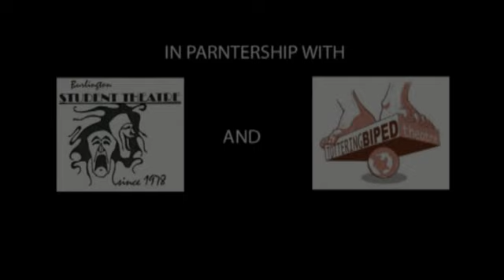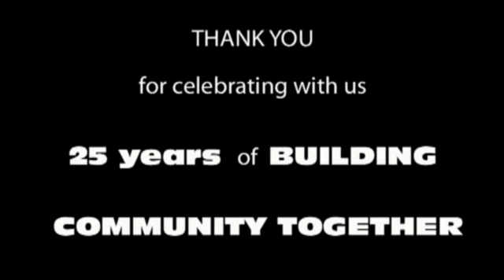Skylight - The social worker monologue - Community Development Halton AGM2010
SKYLIGHT- By: David Hare, Performed by Shannon Kitchings- alumna of Burlington Student Theatre